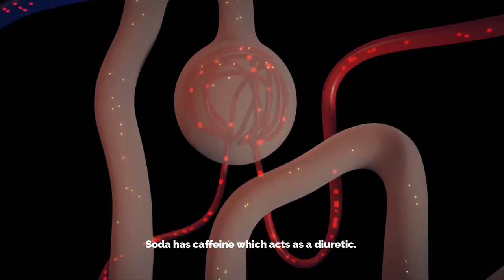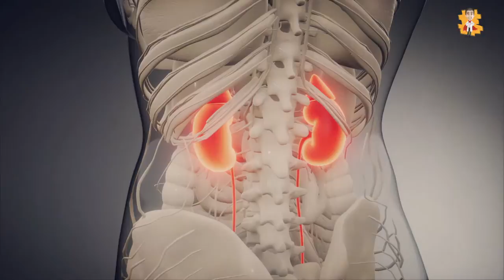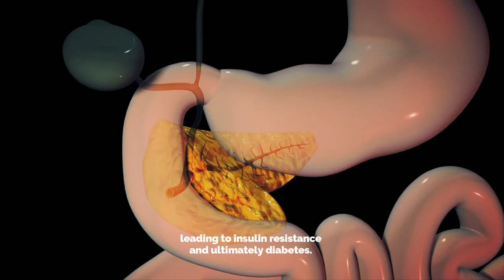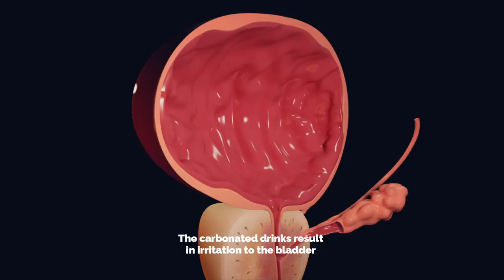What happens when you stop drinking Carbonated Drinks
WHAT HAPPENS TO YOU WHEN YOU STOP DRINKING CARBONATED DRINKS:

Carbonated drinks are fizzy drinks that contain dissolved carbon dioxide. They are effervescent drinks due to the presence of dissolved carbon dioxide. Depending on these beverages can be a habit. Still, it can be an alarm for danger because these drinks have no nutritional value due to a lack of minerals, vitamins, and fibers and only an excess of sugar and calories. Today in this video, we will elaborate on what happens with your body when you stop taking carbonated drinks.

These drinks contain artificial sweeteners, which have high calories, approximately 400 to 8000-times sweetener than sugar. When we become habitual of taking bulk calories, our body becomes persistent in this abundance of calories. When you give up these calories, you will notice to have a reduced craving for sugar. Reduce intake of soft drinks and less desire for sugar will ultimately help you reduce your weight and get your body in shape because carbonated beverages are the risk factor for obesity, according to the University of Texas. In another research, researchers found that artificial sweeteners negatively impact our gut bacteria, which in turn causes a loss of sugar and weight management to disease, resulting in a weaker immune response. It also gives you repeated belching due to more carbon dioxide.